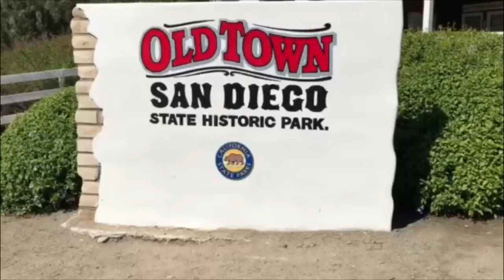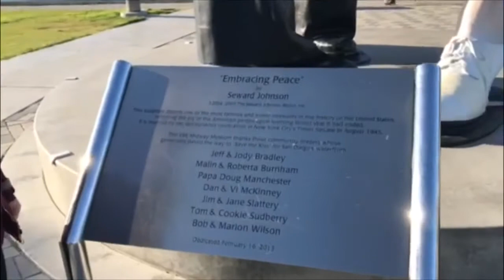Old Town - San Diego, CA